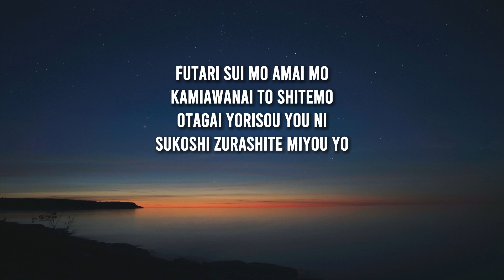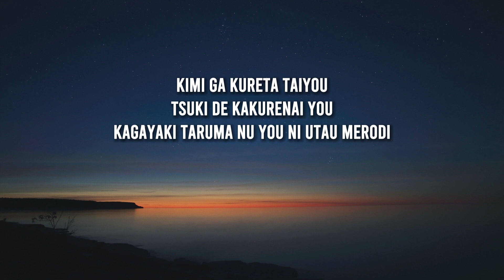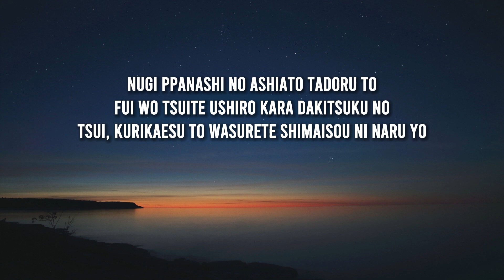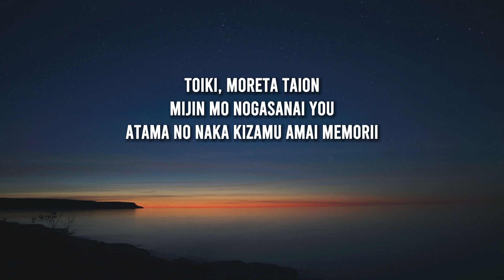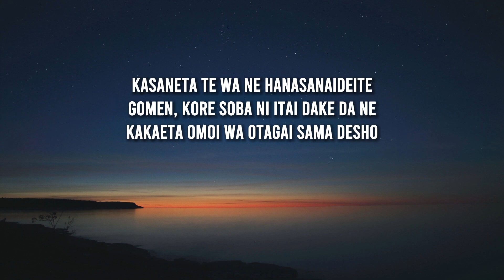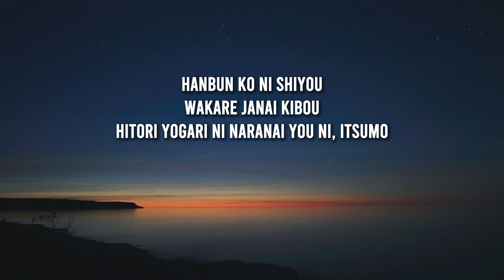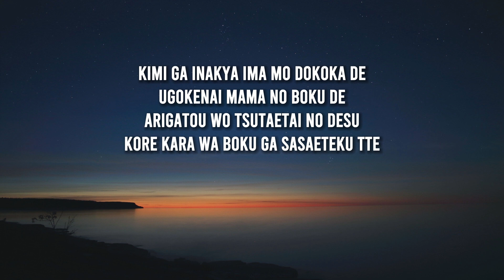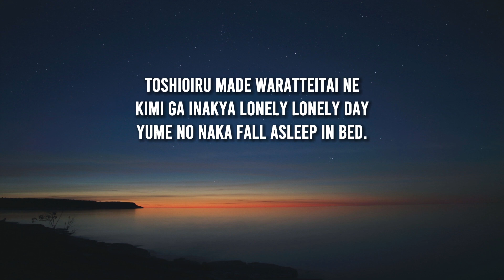W/X/Y Lyrics (Romanized)Tani Yuuki